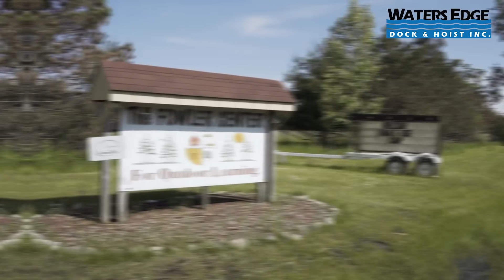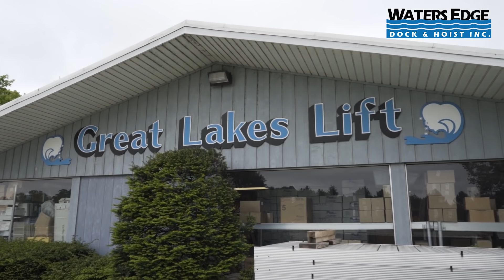Dockman Vlog: Trails Edge Camp Floating Dock Part Two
Many organizations came together to make this Dock Story possible. The Fowler Center or Camp Fowler as it's affectionally called, hosts Trails Edge Camp once a year, to provide a place where they can help people effected by brain injury, and many other disabilities enjoy the outdoors in a place facilitated for their needs. We're happy to be able to help with on this project as helping as many people get on the water, or access to the water is part of our companies mission.